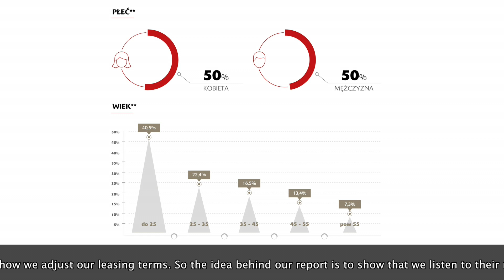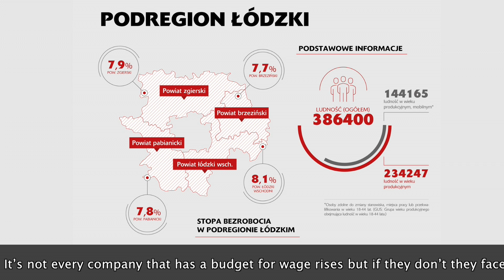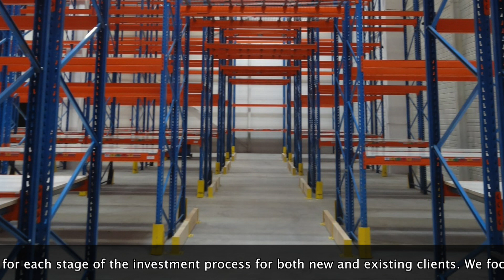Wyzwania i trendy w zatrudnieniu w sektorze magazynowo-produkcyjnym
Sytuacja na rynku pracy wymaga zmian w polityce kadrowej i zwiększonej uwagi pracodawców na potrzeby pracowników.
W Raporcie Randstad Polska, przygotowanym na zlecenie Segro, pokazane są wyzwania i trendy w zatrudnieniu.
Według danych Randstad Polska więcej niż co drugi pracownik ceni sobie atmosferę w pracy, również co drugi uważa za istotną równowagę między pracą a życiem prywatnym. Są to elementy oferty pracodawcy, na które bezpośredni wpływ ma decyzja o działalności
w konkretnym parku logistycznym i o współpracy z danym deweloperem.